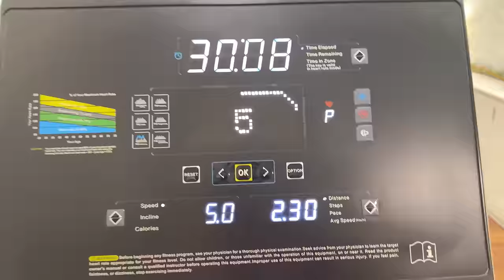Dono Behno ki Ladai | Mayke walo ke sath Phir se Eid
Saba_ka_jahaan